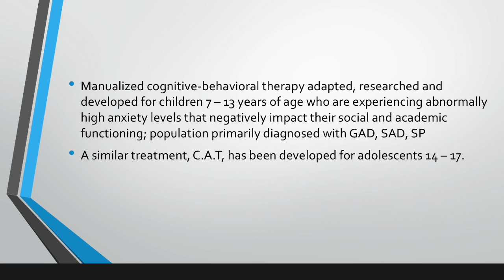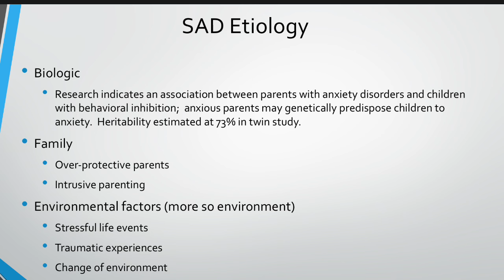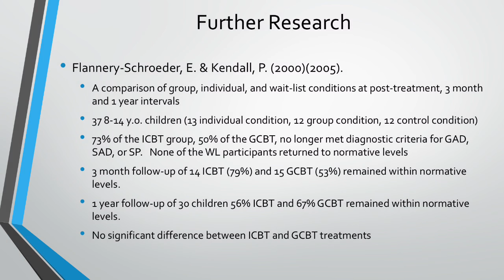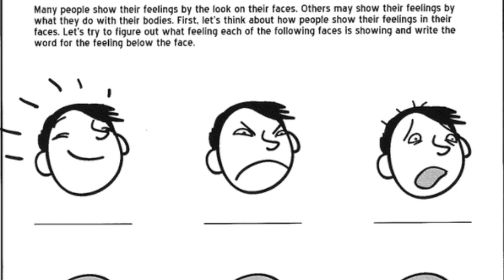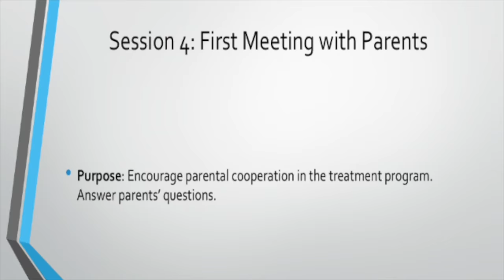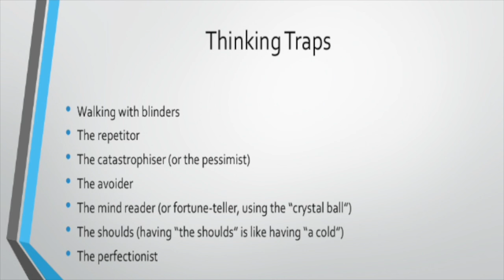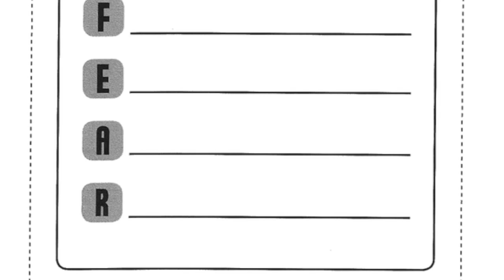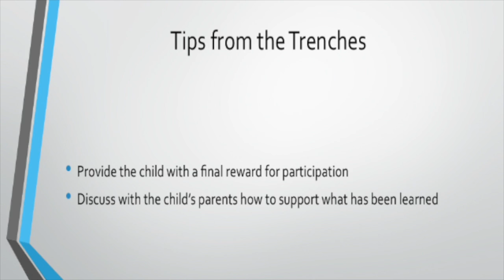Coping Cat for Childhood Anxiety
University of Central Oklahoma graduate students Lea Frizzell-Tipps and Johnna Schooley present on the evidence-based treatment "Coping Cat" for helping treat anxiety in children and adolescents.